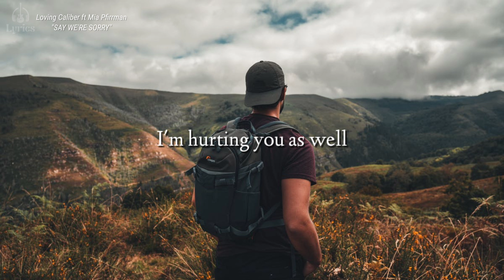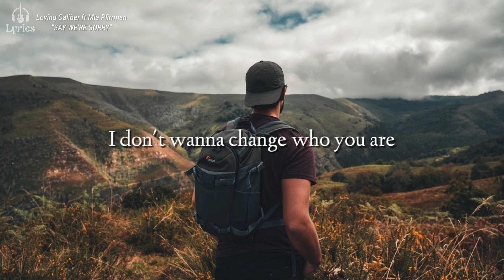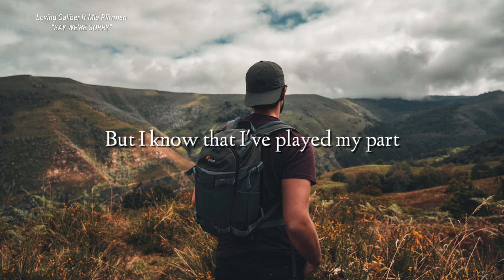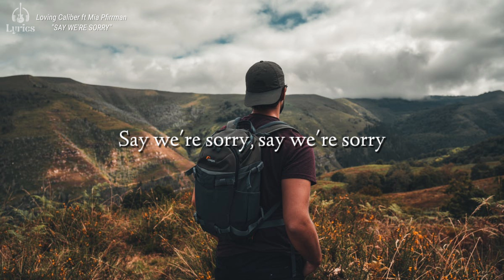Loving Caliber ft Mia Pfirrman "SAY WE'ER SORRY" (Lyrics) Remixx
Lirik Lagu Say We’re Sorry (Hallman Remix)

It’s silent now, we don’t say a word
We’re just looking at each other
Tears in our eyes from the words we said
Yeah, it kinda broke my heart

Loving you is not so goddamn easy as you think
I try my best to hold on, but I feel myself give in
You know that we shouldn’t keep it up like this
We hurt each other feelings on and on

I don’t wanna change who you are
The things you say is always one step too far
But I know that I’ve played my part
I’m hurting you as well

I guess that we should say we’re sorry
Say we’re sorry, say we’re sorry

We pick up the pieces and start again
Don’t give up, we’re holding on
For what it’s worth, I’ll try to change
We can fix our broken hearts

Loving me is not so goddamn easy as I think
You try my best to hold up, but I see your giving in